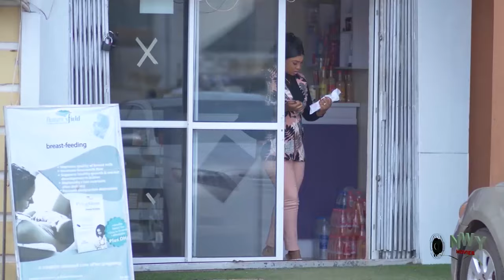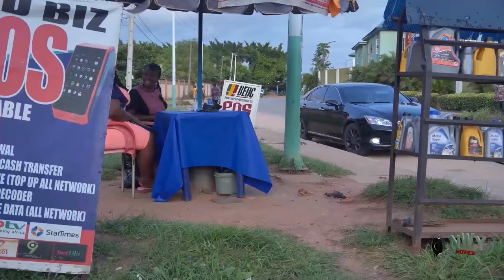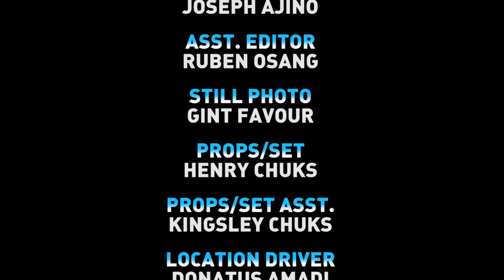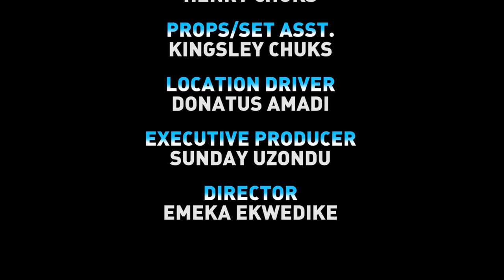UNITED -(FULL MOVIE) WATCH EBUBE OBIO/UCHECHI TREASURE ON THIS EXCLUSIVE MOVIE 2024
Ultimate Nollytv brings you the best of entertainment on YouTube channel, FREE movies is all you get here each time you visit Our Youtube channel.